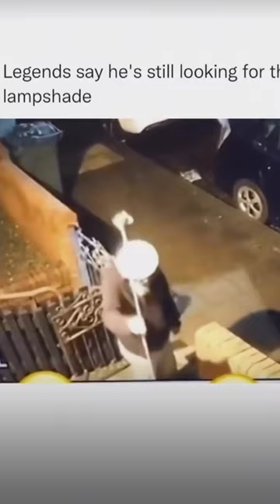Man loses lampshade...on his head 👀🙈🤣